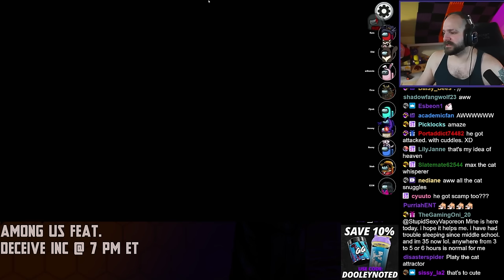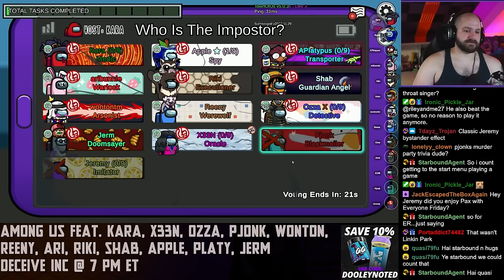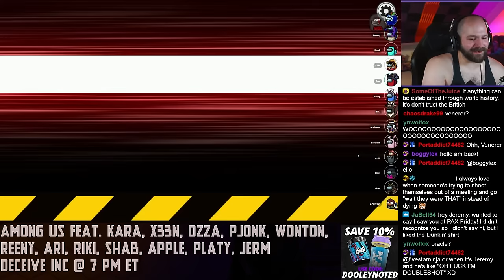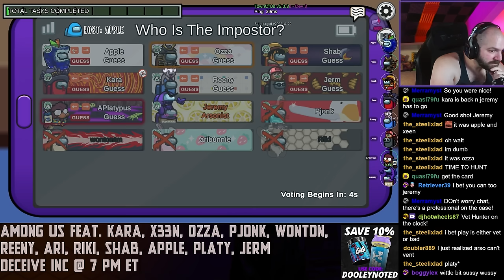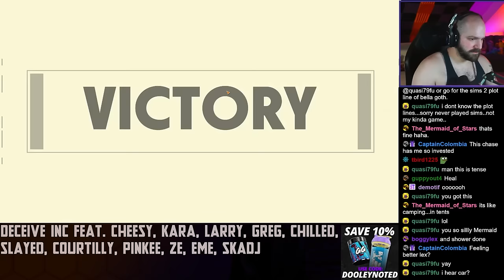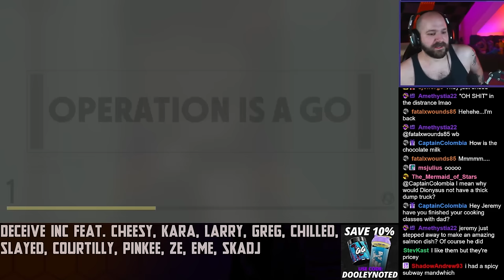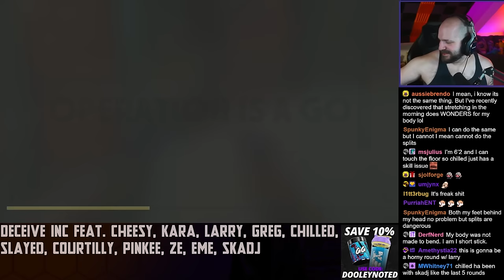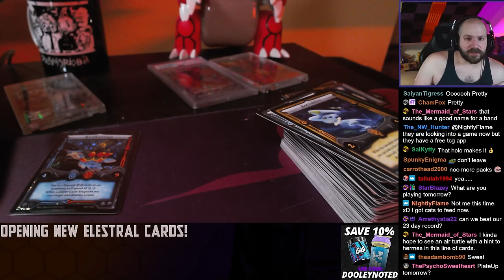Among Us/Deceive Inc. - VOD from March 27th, 2024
Intro - 00:00:00
Among Us - 00:17:30
Deceive Inc. - 03:15:00
Elestrals Opening - 06:04:48